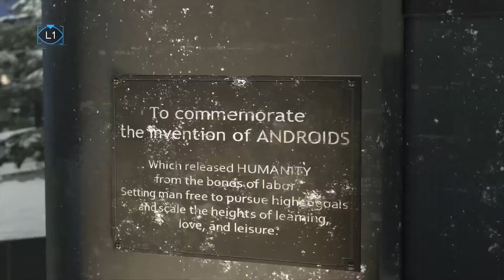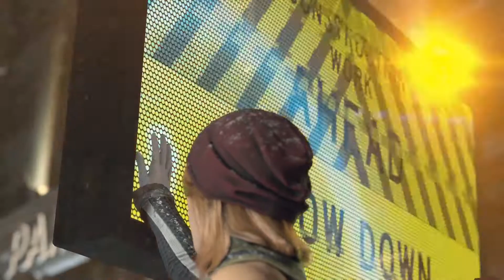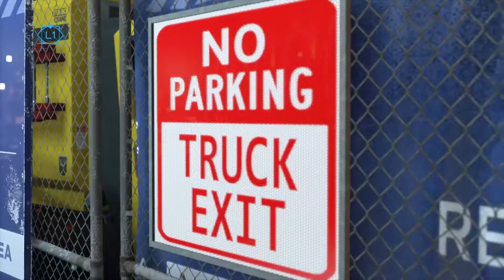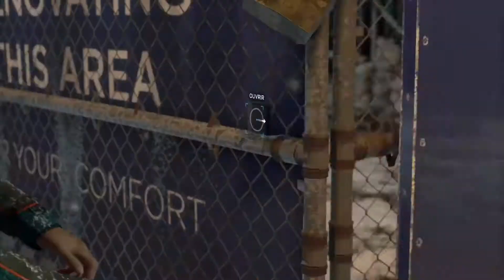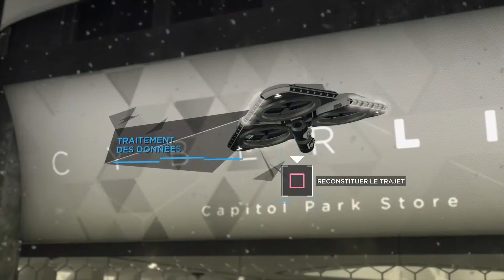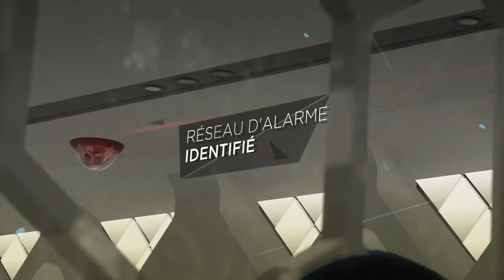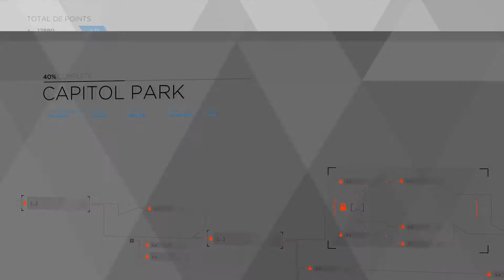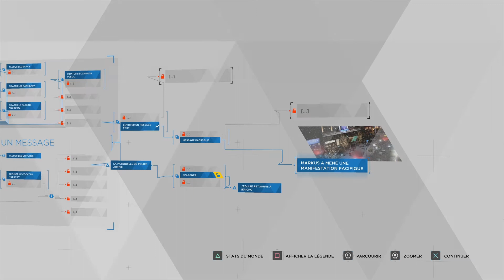Detroit Become Human #17 / Let's Play (FR)